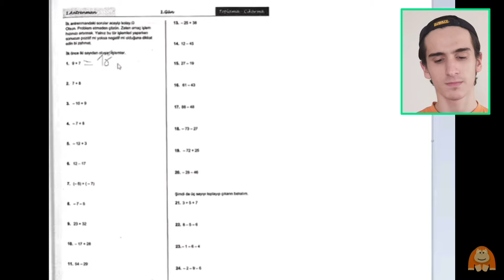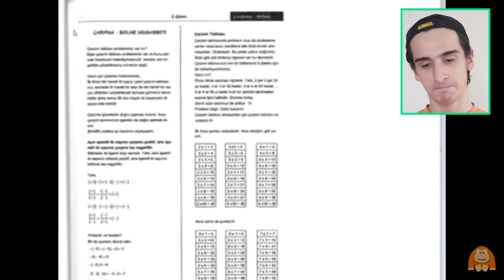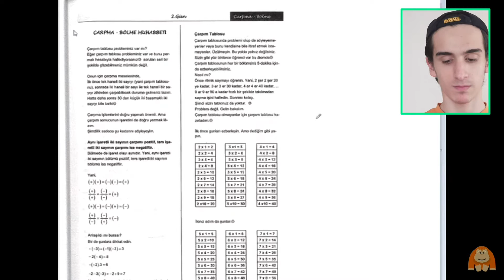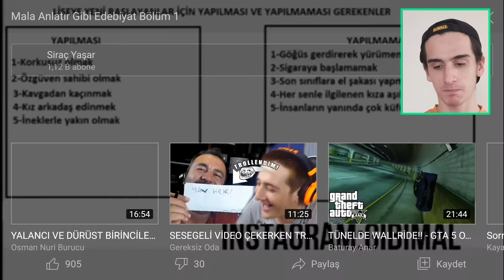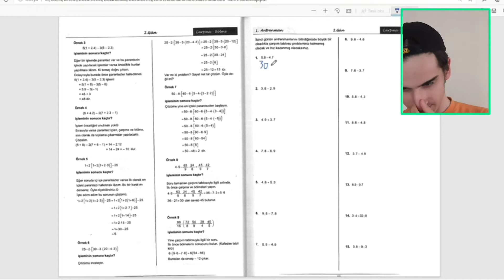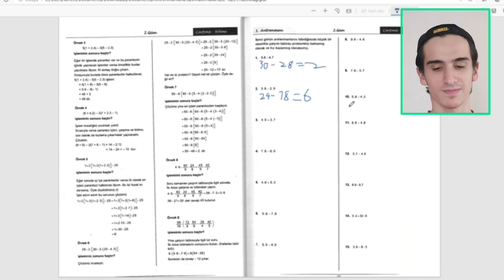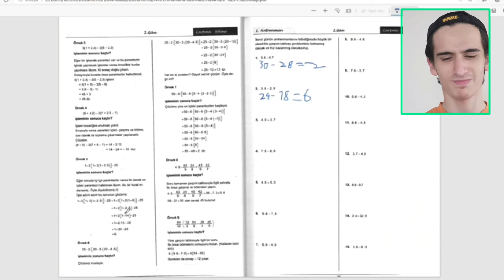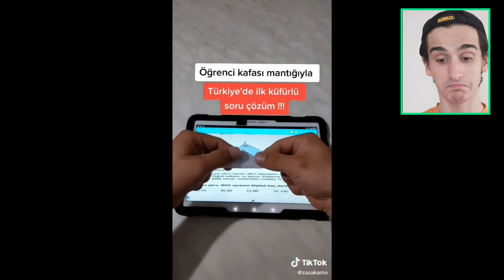MALA ANLATIR GİBİ DERS !!! Gülmeme Challenge Bol Küfürlü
Çok küfürlü bir seri bunu yine söylüyorum. İyi seyirler.